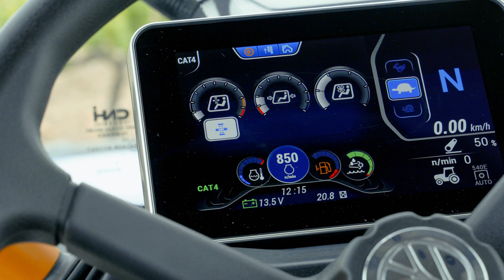NewHolland New T4F : The impossible is their speciality.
New Holland new T4F speciality tractors are the new superheroes of every vineyards and orchards. With all its superpowers, they offer a high level of comfort, protect the operator and answer to every customer needs. Let’s take a seat inside the VisionView™ Cab and enjoy the incredible visibility.